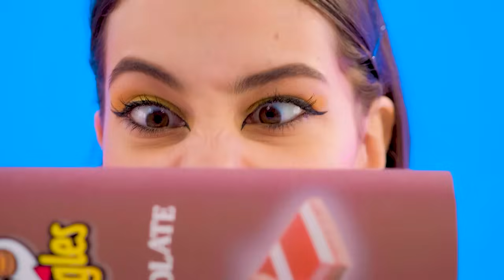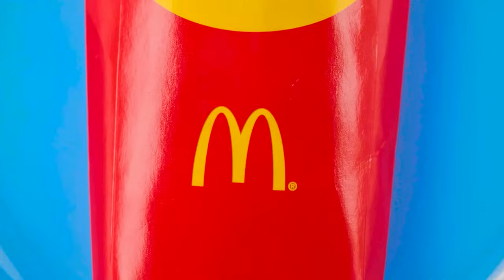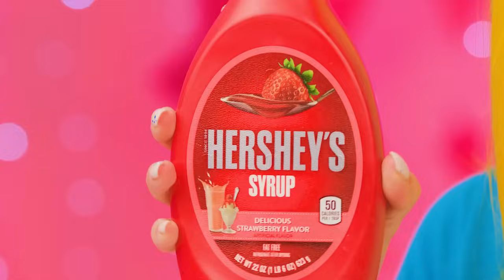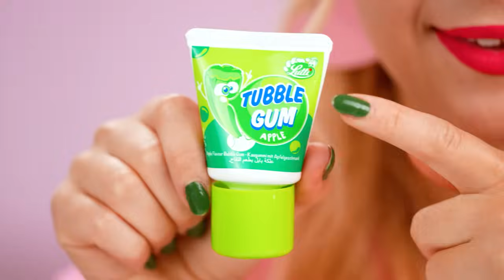Emoji Food Challenge | Chocolate Fountain Fondue by Choco DO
Meet our new challenge! Our favorite heroes are participating today!